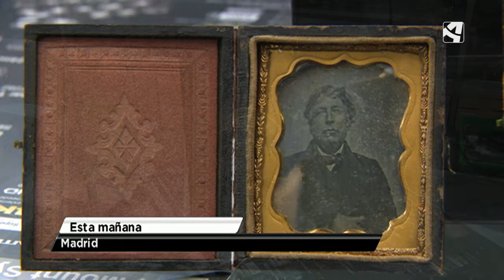José Luis Mur, oscense propietario de la mayor tienda especializada de fotografía de Europa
De tener un pequeño puesto en el rastro de Madrid en 1975 a ser el propietario de la mayor tienda especializada de fotografía de Europa.

El fotógrafo José Luis Mur, propietario de Fotocasión, revela el secreto para conseguir la foto perfecta: "Pensar bien antes de disparar".